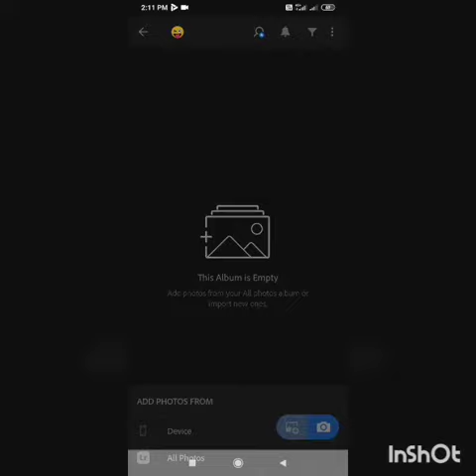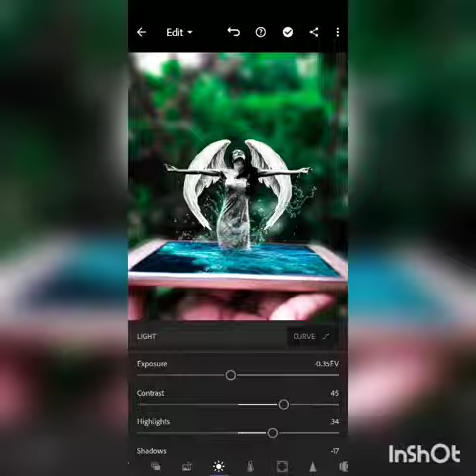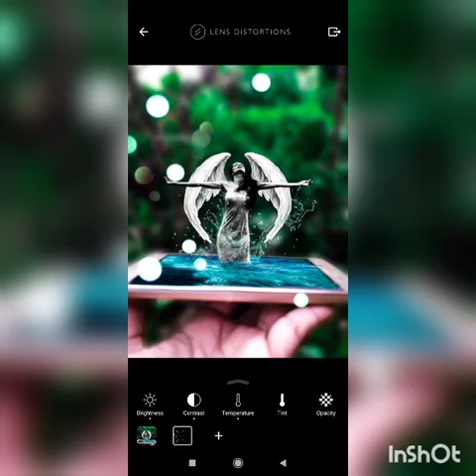Simply add objects on mobile frame | Lightroom + picsart + lensdistortions app editing